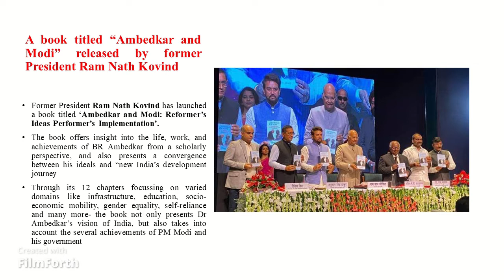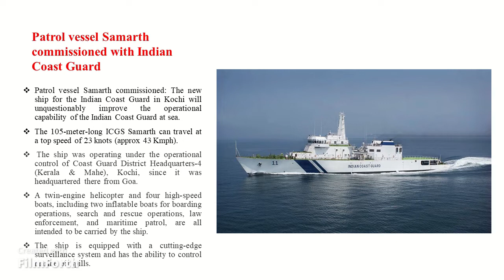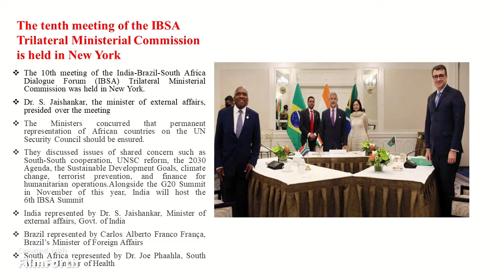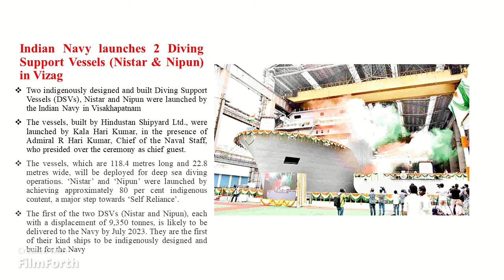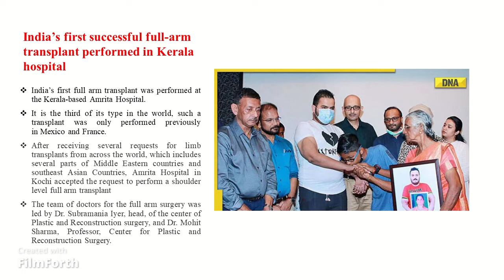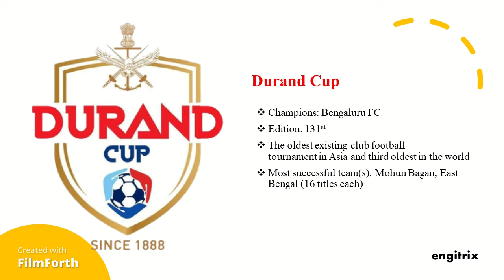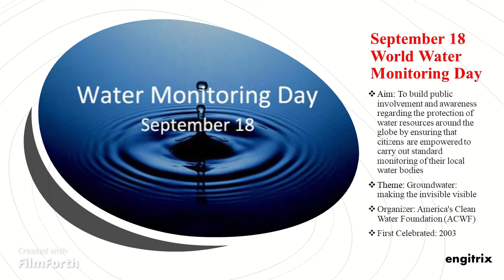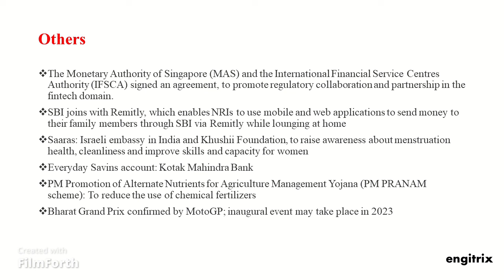Weekly Current Affairs | September 17 - 23 | English